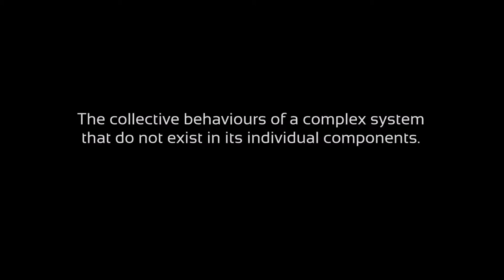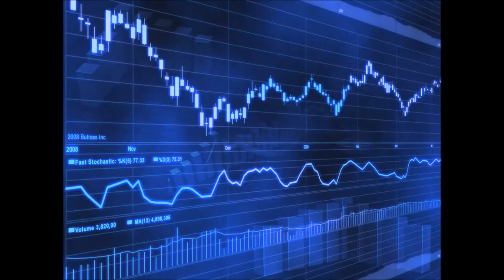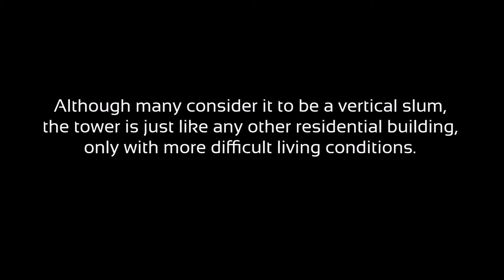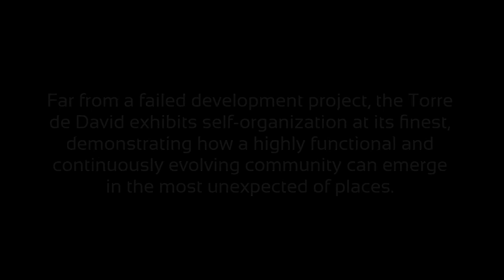Emergence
Institute for Advanced Architecture of Catalonia
MAA01 Fall 2014
Advanced Architecture Concepts
Final Project

Authors
Samuel Shapiro
Yasmin Hamza
Nada Shalaby

Music
Mega, by Egokind & Ozean